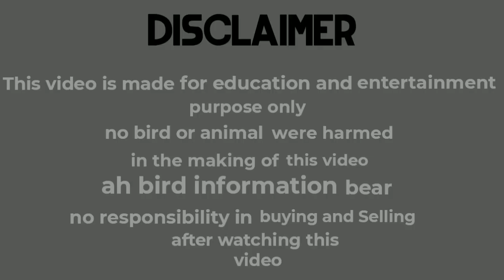show bajari pair show bajari pathhe or mix bajri Avelebal